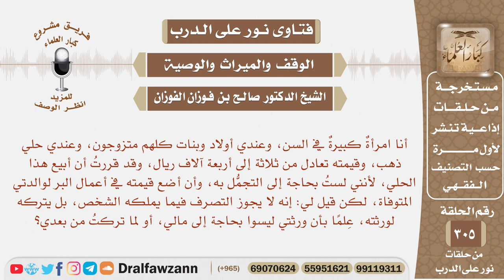امرأة كبيرة في السن تريد بيع ذهبها لأعمال البر فقيل لها لا يجوز لك التصرف فيما تملكين لورثتك-الفوزان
نص السؤال: أنا امرأةٌ كبيرةٌ في السن، وعندي أولاد وبنات كلهم متزوجون، وعندي حلي ذهب، وقيمته تعادل من ثلاثة إلى أربعة آلاف ريال، وقد قررتُ أن أبيع هذا الحلي، لأنني لستُ بحاجة إلى التجمُّل به، وأن أضع قيمته في أعمال البر لوالدتي المتوفاة، لكن قيل لي: إنه لا يجوز التصرف فيما يملكه الشخص، بل يتركه لورثته، عِلمًا بأن ورثتي ليسوا بحاجة إلى مالي، أو لما تركتُ من بعدي؟

السيرة الذاتية :
للاشتراك في قناة الشيخ صالح الفوزان

رئيس الفريق
لمشروع كبار العلماء